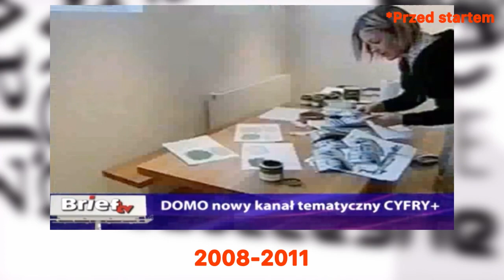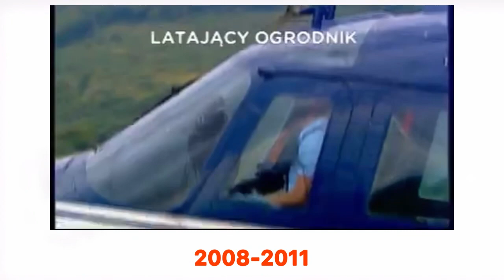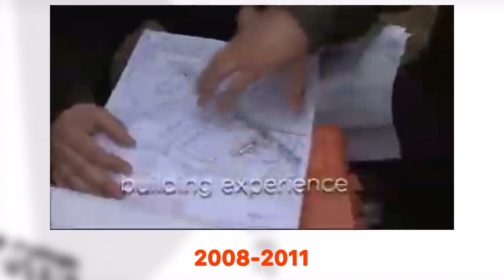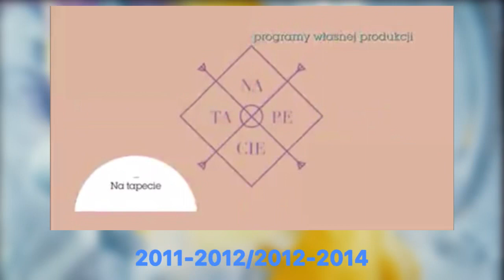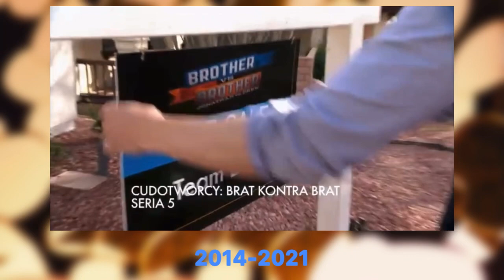[UPDATE/KOMPILACJA] Canal+ Domo - [2008-dziś]